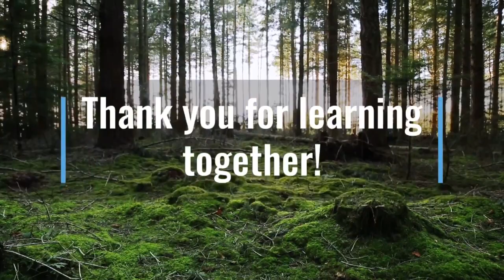Grade 1: Math Lesson # 47 Counting by 2 AT THE BEACH!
Welcome to our online first grade math class. Join me on the beach to skip count using shells & a simple song from Classical Conversations. This lesson reviews counting by 2.

This video corresponds to the first grade (grade one) Saxon math curriculum lesson #42  Counting By 2.   It also introduces concepts included in the first grade math curriculum from Abeka, ACSI, Scott Foresman,  Harcourt Math, and Math You See.

Books I recommend for taking learning outside. Messy Maths, Dirty Teaching, Barefoot & Balanced.